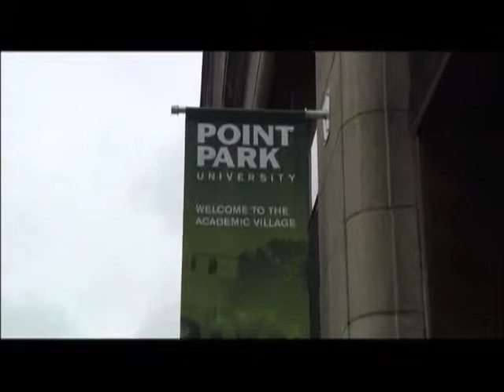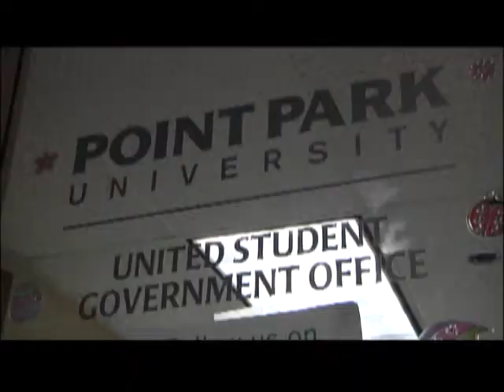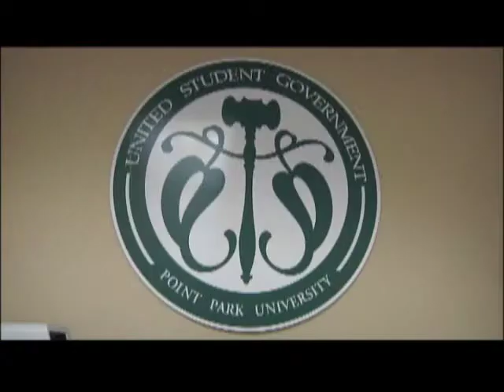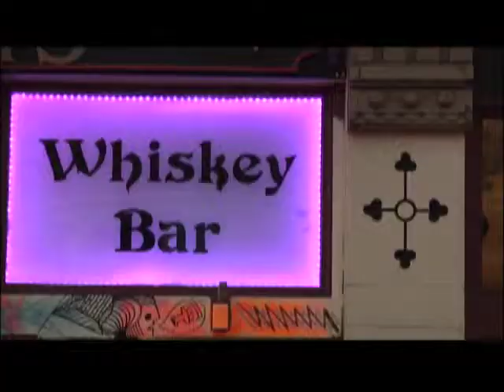Daybreak SP14 Ep.12 Seg.A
Hosts Ryan Bailey and Brittany Lauffer have Campus and City News.